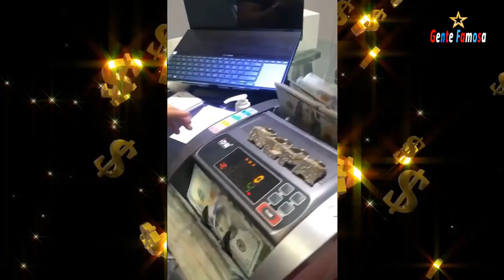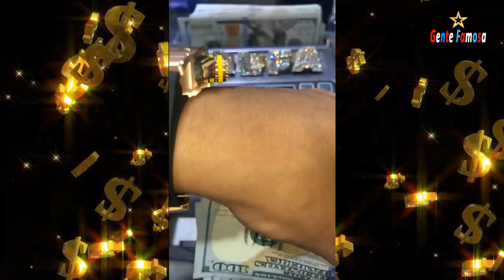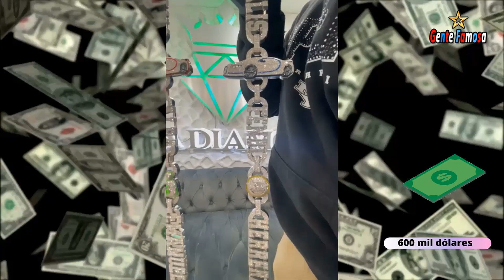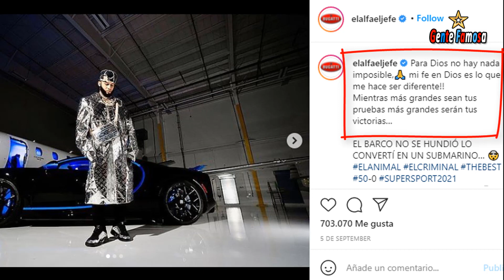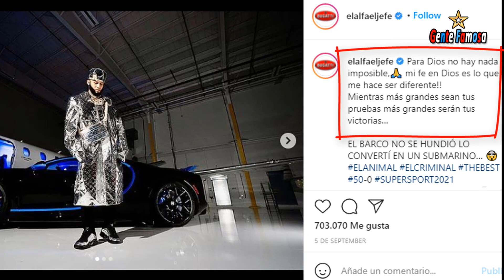Los 10 Lujos Más Caros y Costosos de El Alfa El Jefe | Gente Famosa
En este video te mostraremos los10 lujos mas caros y costosos de El Alfa El Jefe.
El Alfa El Jefe se han caracterizados por poseer prendas y joyas bastantes costosas de las cuales algunas son únicas y exclusiva, pues El Alfa El Jeje, también es uno de esos artistas le gusta gastar mucho dinero en lujos y en redes sociales podemos ver como Alfa disfruta y presume de todo los vienes bienes adquirido.

El Alfa compra Rolex Sky 150,000 dólares
El Alfa compra cadena Bugatti 150,000 dolares
El Alfa compra Cadena con el nombre el alfa 10 millones de pesos dominicano
El Alfa compra Richard mille RM 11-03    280,000 dólares
El Alfa compra Cadena giratoria 300,000 dólares
El Alfa compra Rolls Royce 330,000 dólares
El Alfa compra Lamborghini Huracán 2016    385,000 dólares
El Alfa compra Cadena con el rostro del alfa más 600,000 dolares
El Alfa compra  Penthouse en 1.4 millones de dólares
El Alfa compra Bugatti super sport 2021  en 4 millones de dólares